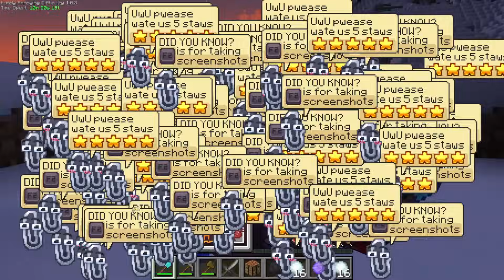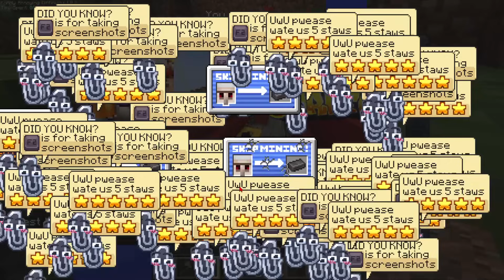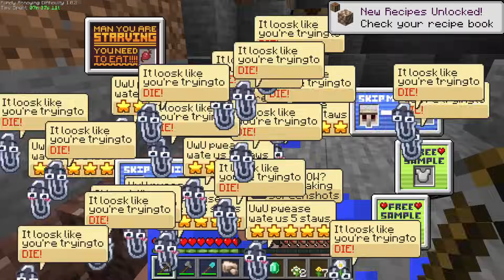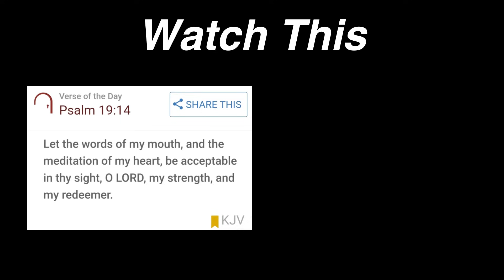I Tried Fundy's ANNOYING Difficulty AGAIN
I Tried Fundy’s Annoying Difficulty last week to see if I could beat it. Unfortunately I could only get stone tools so clearly I couldn’t beat it but in the comments I said if the video got 100 likes I’d make a part 2 So this video I’m trying it again with the only goal of getting Iron.